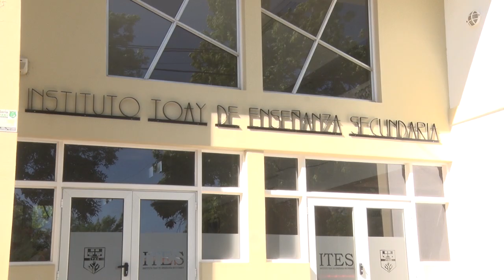El ITES de Toay se viste de feria